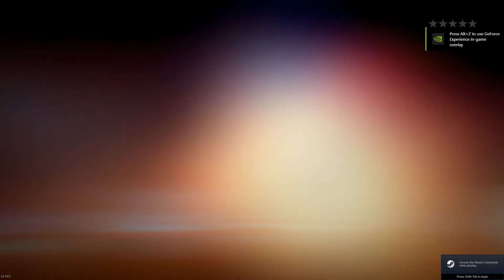2iTS Game Night Highlights #5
Tony I've had a really hard breakup, but could you make me a lasagna?